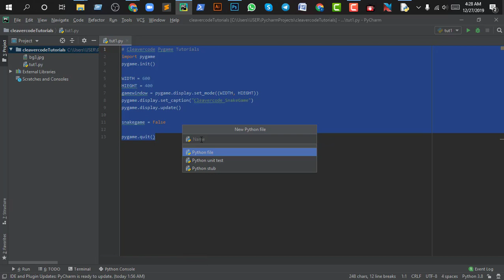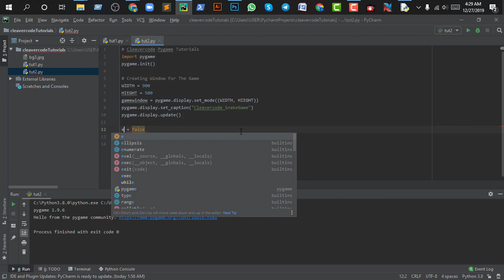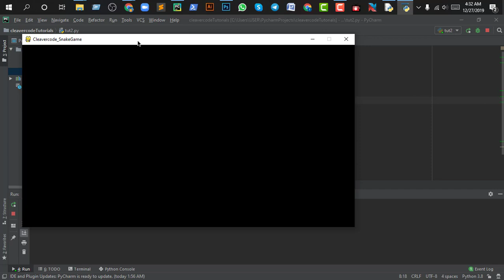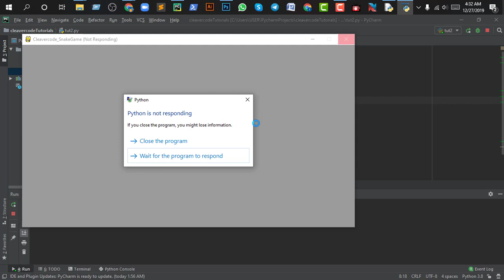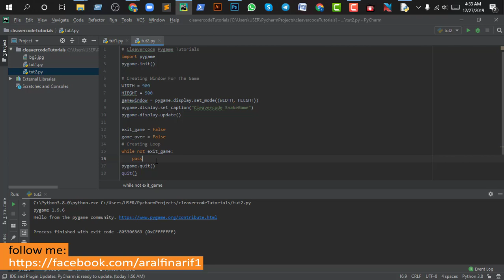Creating Game Loop | Pygame Bangla Tutorials | Part 2 | Game Development | Cleavercode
Hello Guys Welcome To Cleavercode Youtube channale .
In this series of videos, I will teach you how to create a game in python and how to use pygame module to make this process of game development easy. Pygame is one of the best modules when it comes to develop games in python or any programming language in general. Pygame makes it easy for game developers and python lovers in particular to begin developing games.
I hope you like this series!

*Following Project Copy From Codewithherry